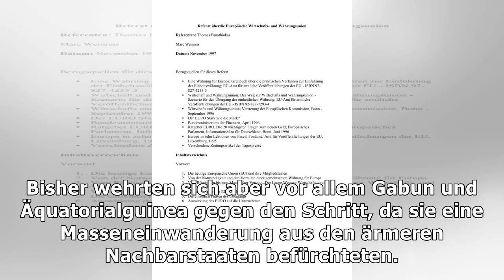Vereinbarung: cémac-staaten segnen freien personenverkehr ab | Nachrichten Deutschland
Vereinbarung: cémac-staaten segnen freien personenverkehr ab
Die Bürger aus sechs zentralafrikanischen Ländern dürfen künftig ohne Visum innerhalb der  Wirtschafts- und Währungsgemeinschaft Cémac reisen. Die Mitgliedstaaten haben den freien Personenverkehr in ihrer Region besiegelt, alle hätten bis Ende Oktober eine entsprechende Vereinbarung aus dem Jahr 2013 ratifiziert, wie Cémac mitteilte. Der Gemeinschaft Cémac gehören der Tschad, die Zentralafrikanisc...